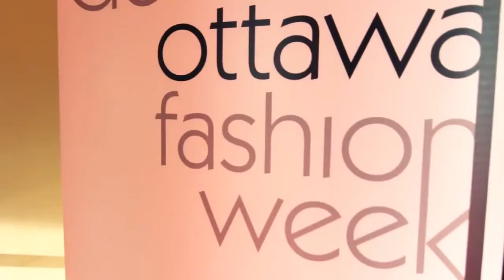Ottawa Fashion Week- Vivi's Spring/Summer 2013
Clothing – Vivi par Geneviève Couture’s Spring Summer 2013 Collection at Ottawa Fashion Week
Production manager, stylist, coordinator – Sophie Something
Production employees – Guertina Cruz & Yesha Raval
Assistant stylist- Yesha Raval
Dresser- Mariane Legault-Ouellet
Hair- Sylvie Prud'Homme (The Loft Toronto)